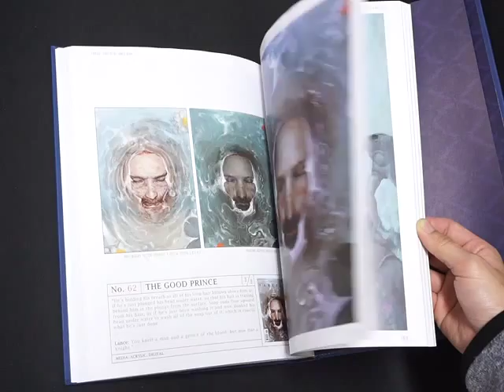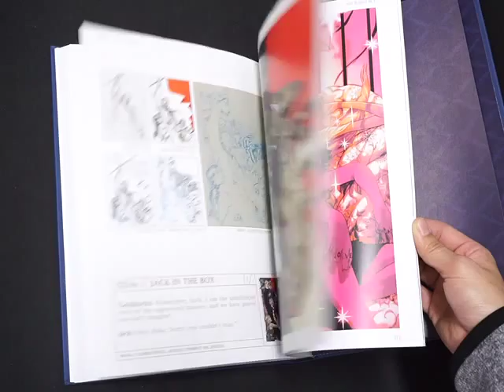Fables The Complete covers (James Jean)